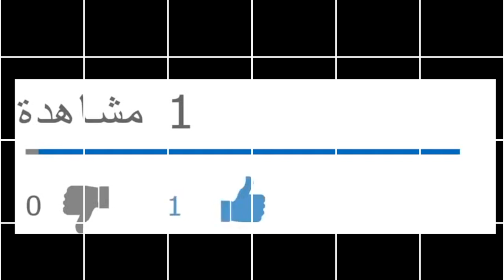برلمان بوتفليقة لا يستحق شرف المصادقة على دستور الجمهورية الجديدة وسيضر بالرئيس تبون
من يرغب في التواصل معنا:
مواقعنا على شبكات التواصل الاجتماعي:
تويتر: